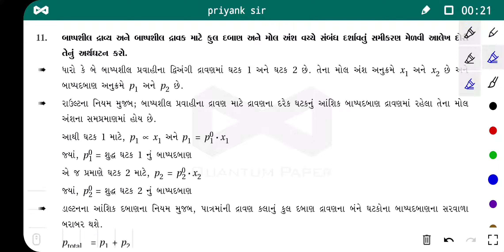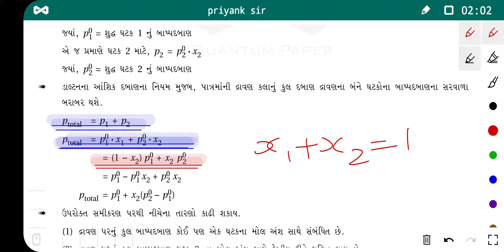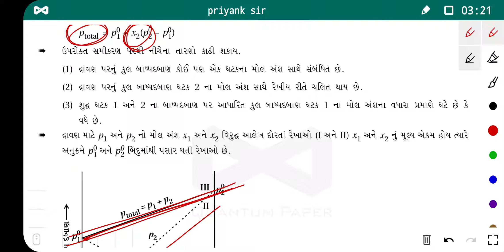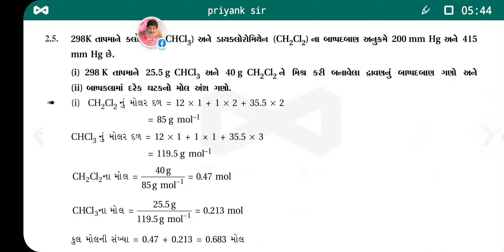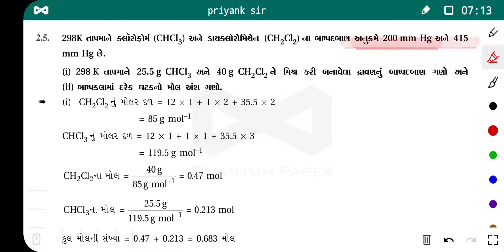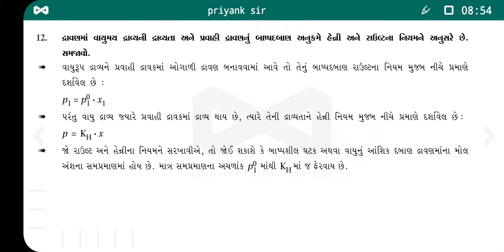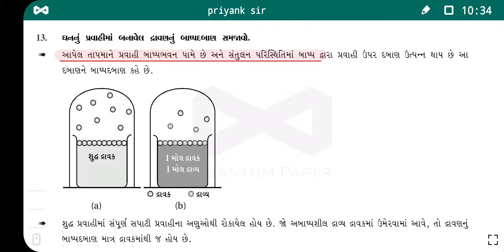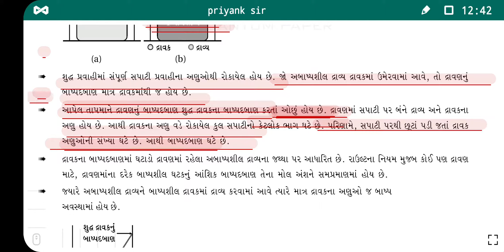chemistry by priyank sir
chepter 2 solution part 2